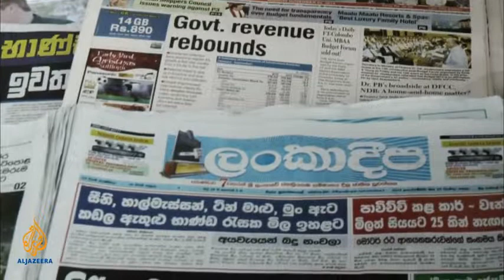Lal Wickrematunge Interview About Brother Lasantha And Media